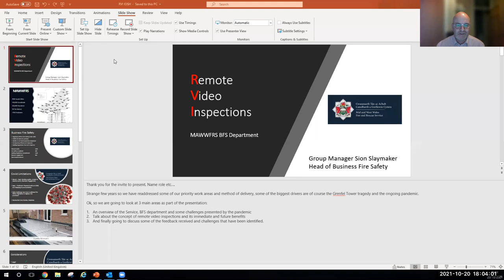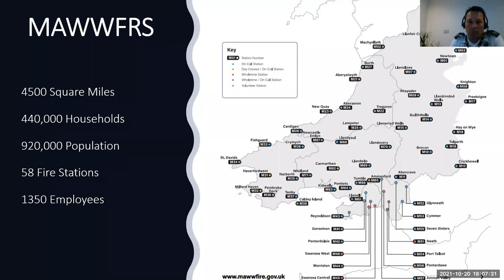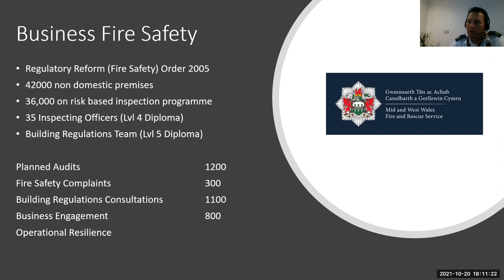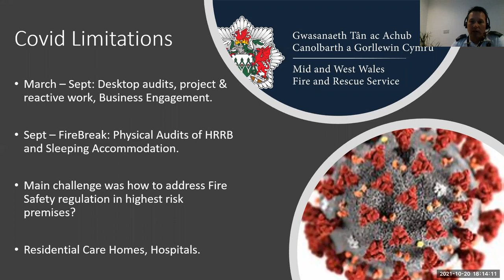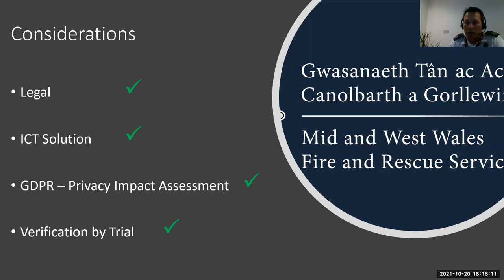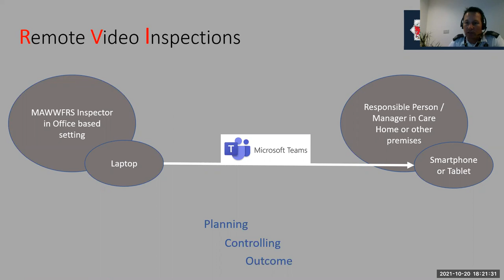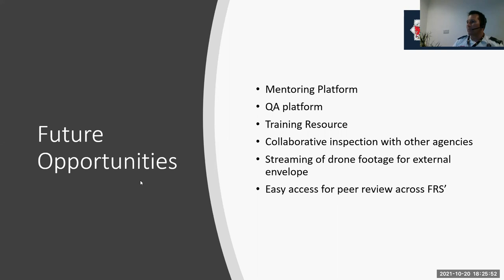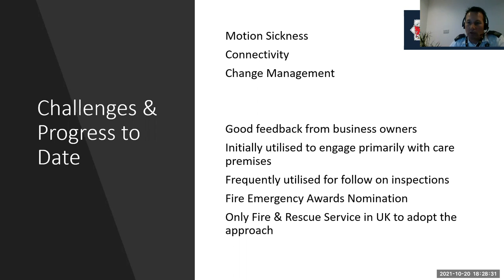Fire service remote fire safety inspections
West Wales branch meeting - 20 October 2021

Speaker - Group Manager Sion Slaymaker, Head of Business Fire Safety, Mid and West Wales Fire and Rescue Service